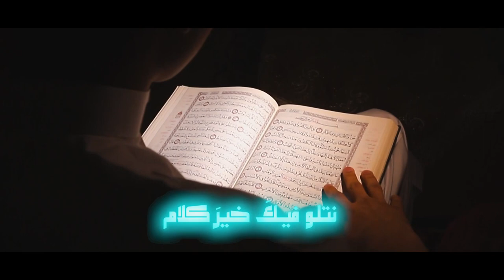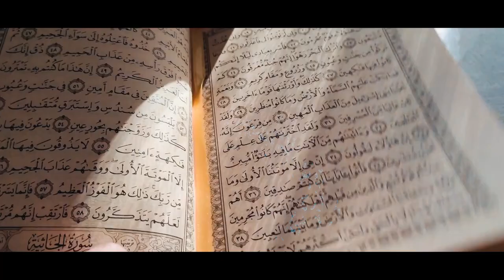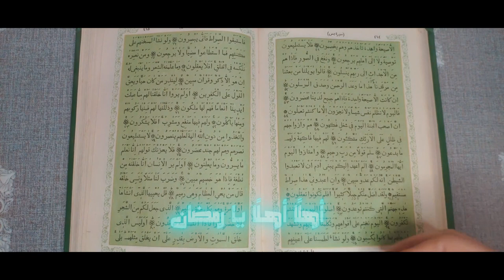أنشودة ( أهلًا أهلًا يا رمضان)